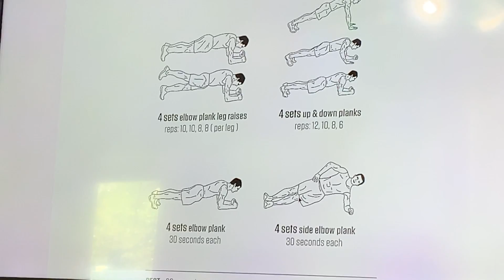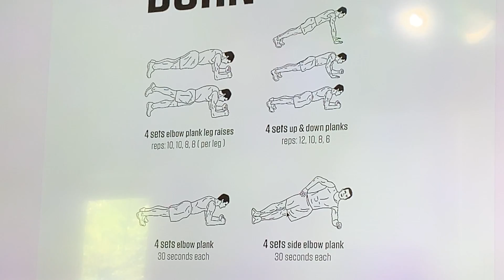Preset Six (Day 24) - Tuscan Roasted Tomato Chickpea Soup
This soup was so amazing!  I don't love every McDougall recipe (this one is actually from Valerie Patenaude at lowfatveganchef.com) but probably 9 out of 10 are winners!  To give this recipe a rating it would seriously be a 10 out 10!  It's that good!  Let me know what you think when you try this!